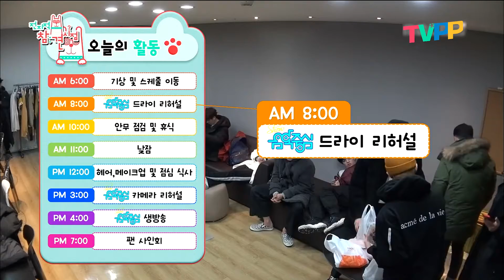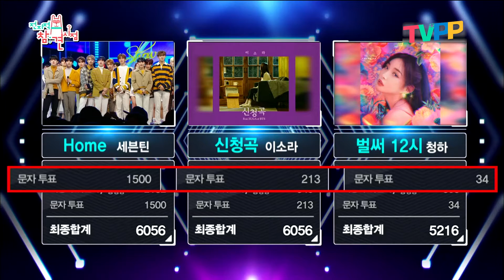전지적참견시점 피곤해도! 파이팅해야지~! 세븐틴 MBC 음방 1위했던 그시절 그순간🥰| TVPP | MBC 190223 방송